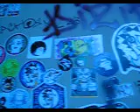Febrero Graffitero 2011, Central del Pueblo 2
Sábado 26, de febrero del 2011
11:00 hrs. Live action painting por Ollin Benuz
12:00 hrs. Inauguración Expo botes, latas y cubetas
14:00 hrs. Sesión de Graffiti Analissys
13:30 hrs. Concierto: Vyrus Hardcore Rap, Yoez, Van-T, Poesía dmnt (Joaka + Jhoma), Dayra, Street Korpus, Dj Xfritz (Beat Juggly) y Sonidero Mestizo Flor y Canto Digital, Roco Pachukote y Moyenei

Siempre Entrada Libre

La Central del Pueblo está en Nicaragua numero 15, Centro Histórico de la Ciudad de México.